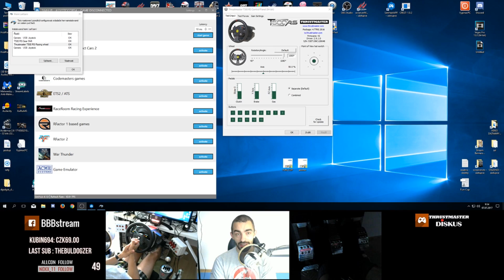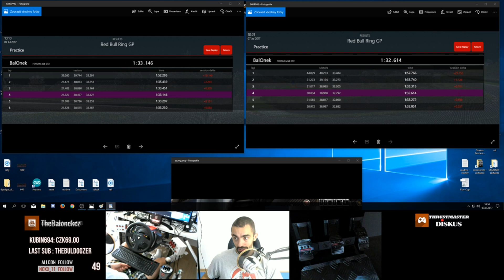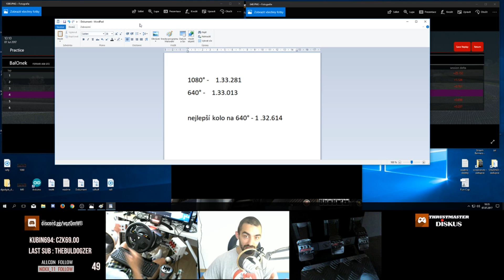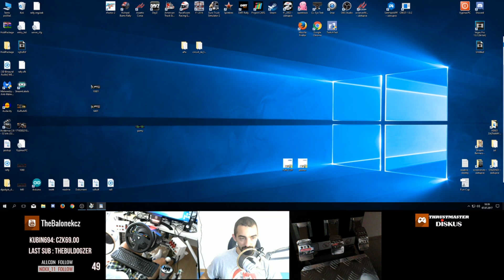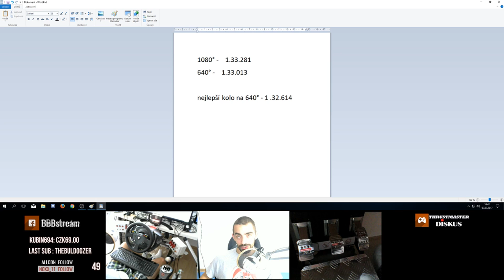Experiment : zvýhodňuje menší rozsah volantu ?